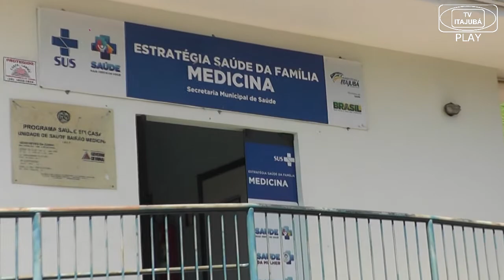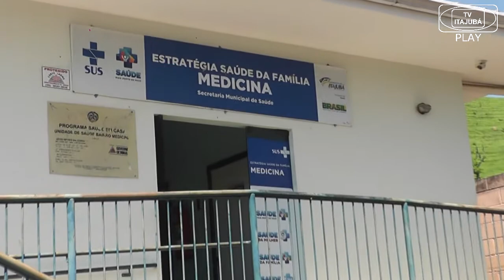Janeiro Branco - TV ITAJUBÁ NEWS